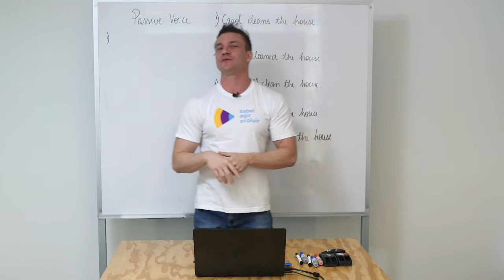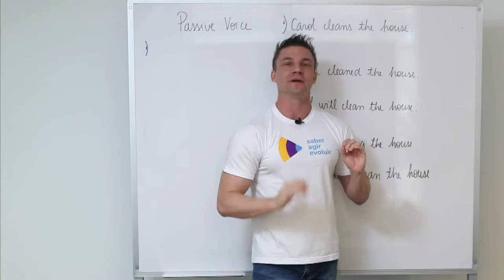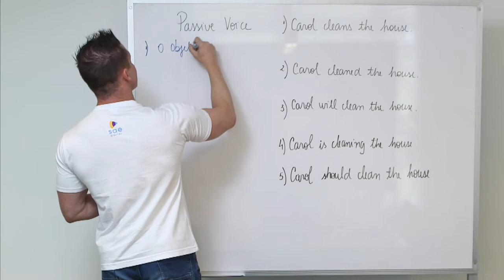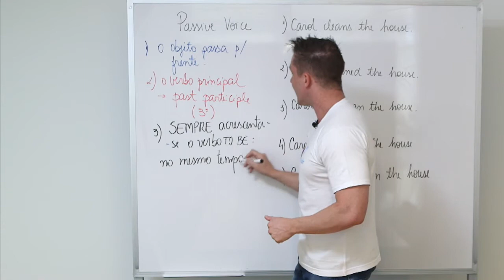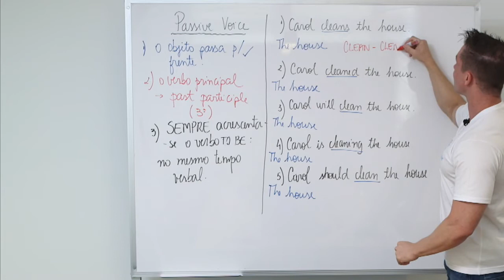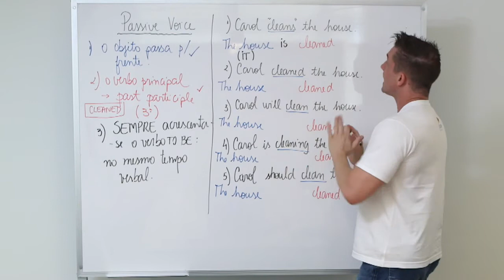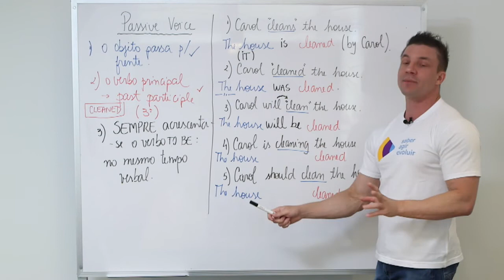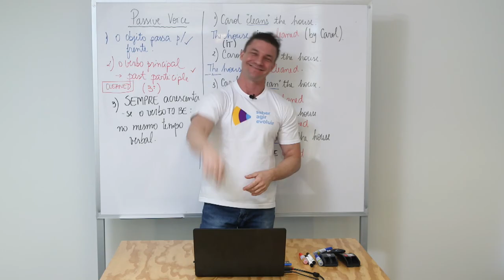2ª série I Língua Inglesa I Inventions that changed our lives I Aula 01